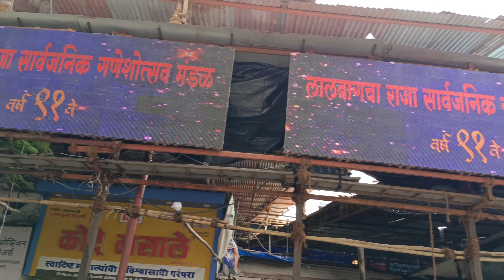GOT MUMBAI 👑️ LALBAUG CHA RAJA DARSHAN 2024 🙏️ || GANESH CHATURTHI 2024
👑️ LALBAUG CHA RAJA DARSHAN 🙏️ 2024 | GANESH CHATURTHI 2024

As of September 22, 2024, the total earnings for the Lalbaugcha Raja Ganeshotsav 2024 were Rs 8 crore. This included:
Gold: 4.15 kg of gold collected from September 8–20
Silver: 64.3 kg of silver collected from September 8–20
The mandal also held an auction of some of the offerings, but was unable to sell everything in the allotted time. The remaining items will be sold gradually.
A 20 kg gold crown worth Rs 16 crore, donated by Anant Ambani's foundation, was not auctioned and will be a permanent installation.